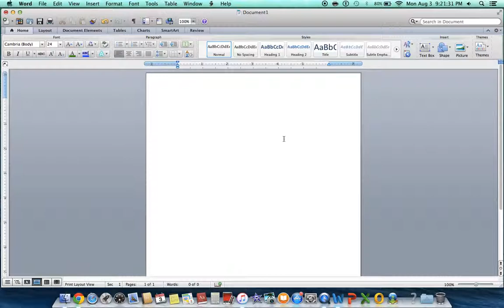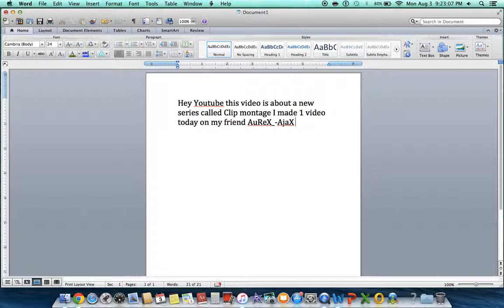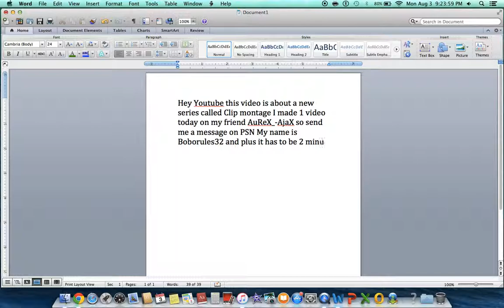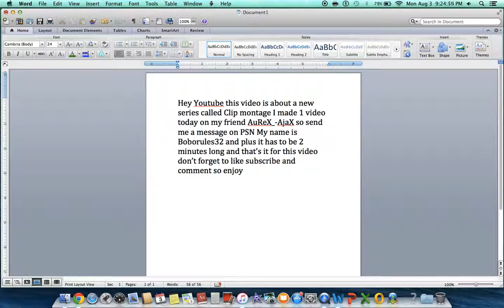New series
The new series is called Clip Montage.